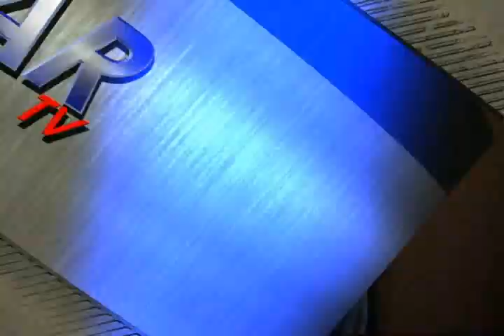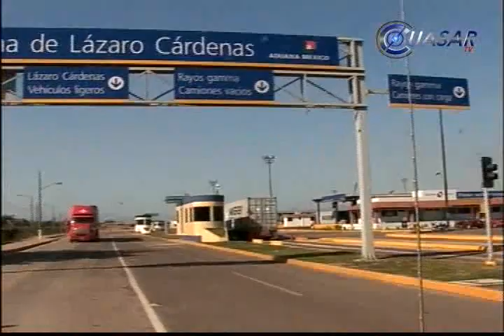Noticias de Michoacán, CuasarTv 2 de Agosto de 2014